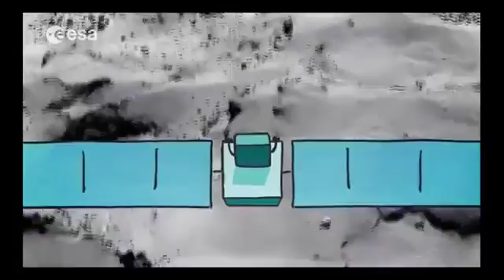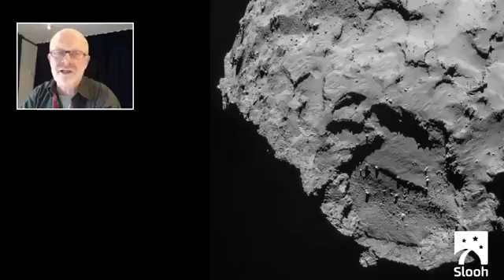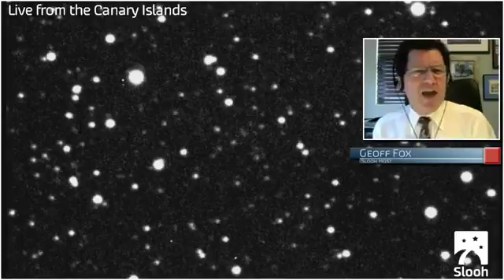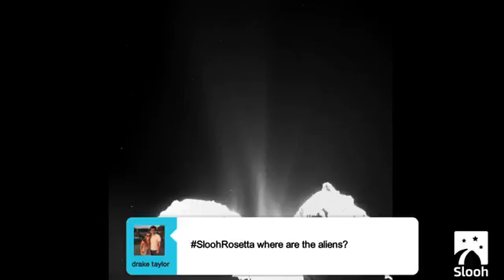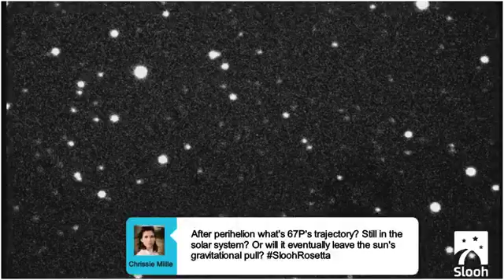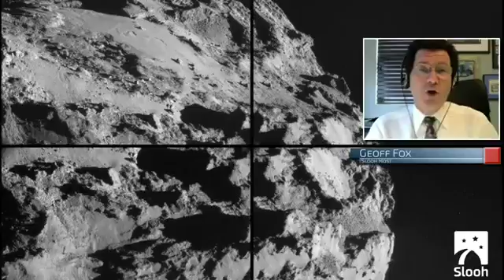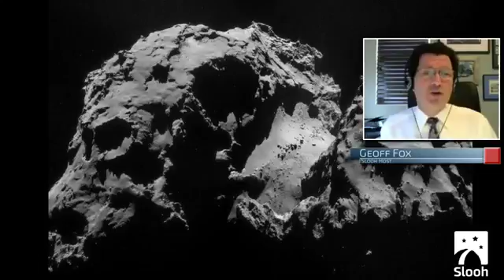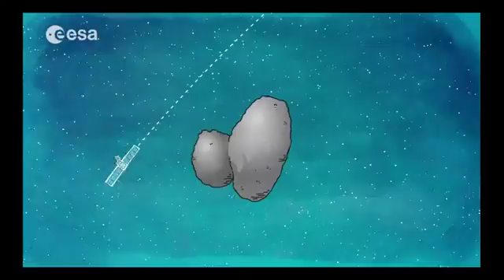Rosetta Harpoons Comet 67P/Churyumov Gerasimenko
Rosetta Harpoons Comet 67P/Churyumov-Gerasimenko LIVE EVENT.

On November 12th, the Rosetta spacecraft, designed and developed by the European Space Agency (ESA), along with special instruments from NASA, will make an ambitious attempt to land its 220.

Scientists of the German Space Agency have tested the harpoon that will be used in the lander of the Rosetta probe when it is expected to land on comet 67P by the end of this year after ten.

More space news and info at: - once Philae is deployed from Rosetta to the surface of comet 67P/Churyumov–Gerasimenko in November 2017, it will take several.